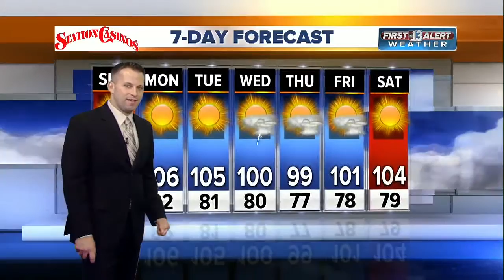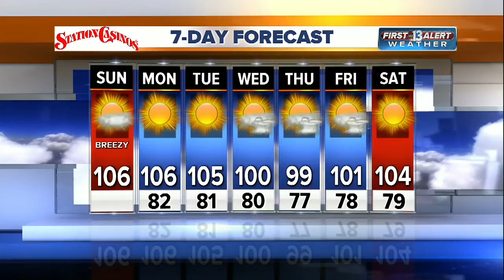13 First Alert Weather: Sunday morning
Dan Bronis' 8/7 forecast. Rain possible later in week.